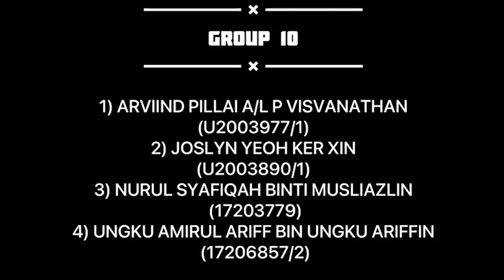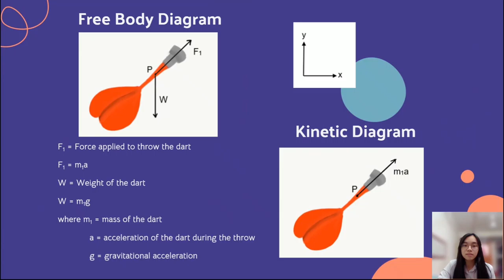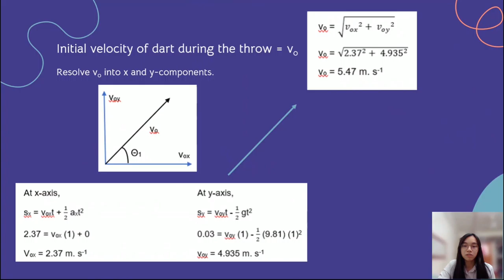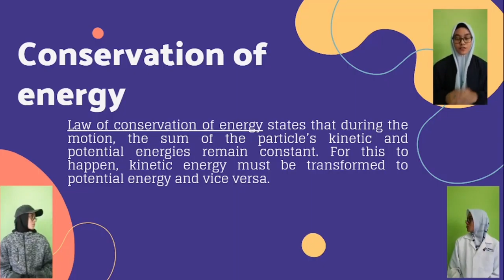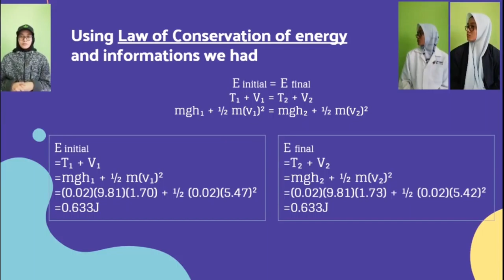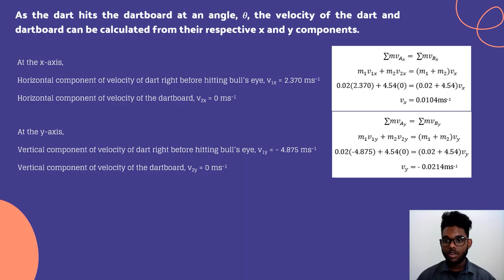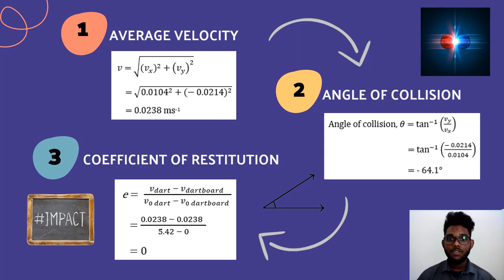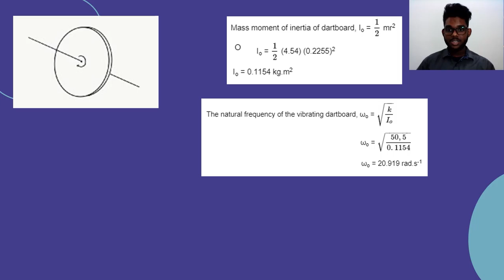KIB1006 - Dynamics - Dart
This video analyses the application of the dart motion based on the kinetics and kinematics involved while relating its role from the biomedical engineering scope.